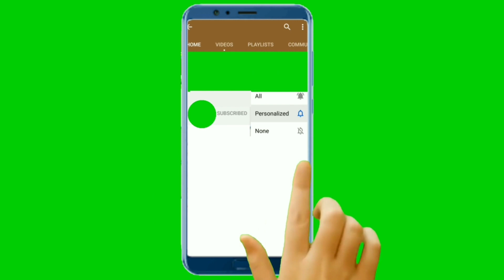Amazing HAIR BOWS from EVA foam sheet | Tutorial for Beginners | DIY (2023)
Hello everyone, this "BADIM ART AND CRAFTS" channel is about creativity and making creative things with easy and simple steps, in this video I'd love to share with you - how to make HAIR BOW clips from Glitter EVA Foam sheet, DIY 2023, An easy way even for beginners, HAIR BOW Making Ideas, Foam sheet craft, Glitter foam sheet craft ideas, do it yourself at home.

 1.00:00:00 Intro.
2. 00:00:04 Foam sheets 2mm
3. 00:00:27 How to make bows.
4. 00:02:26 Making bows.
5. 00:03:45 Beautiful bow hair bands out put.
6. 00:04:42 Call to action.

I USED:--
1. Glitter foam sheets 2mm.
2.Glue gum with hot glue sticks.
3. Rubber bands.
4. Half pearl.
5. Scissors.

90 minutes free you  tube master class.